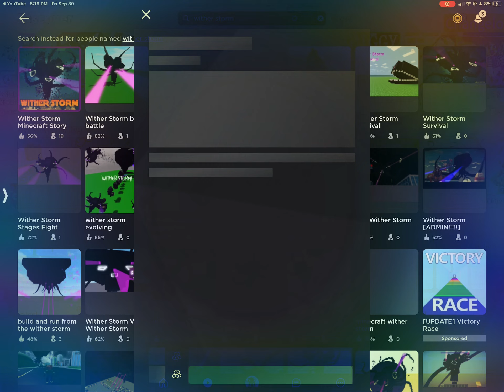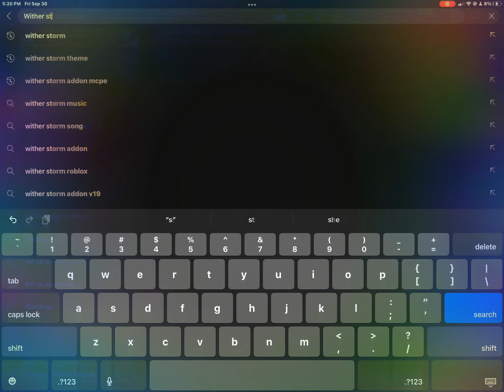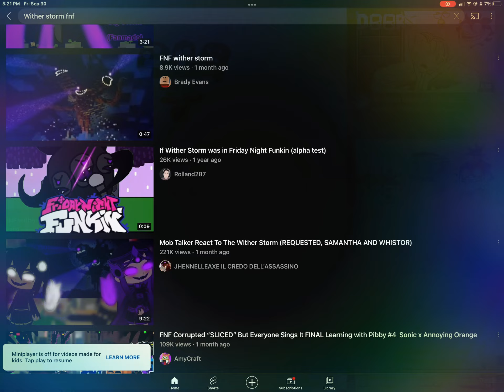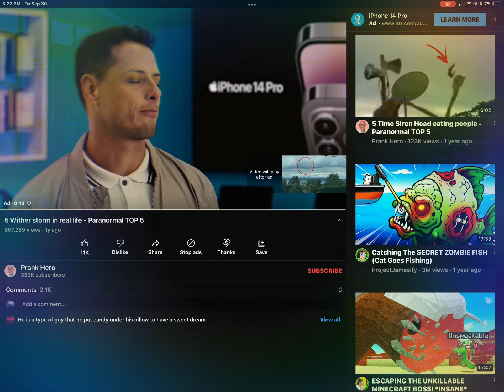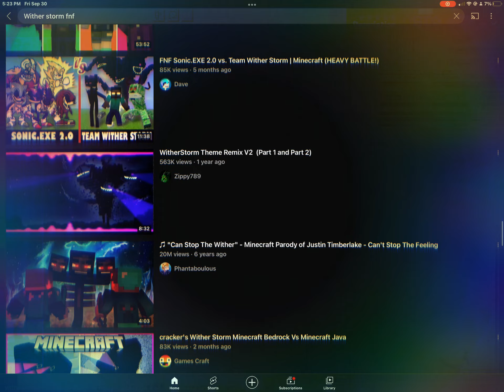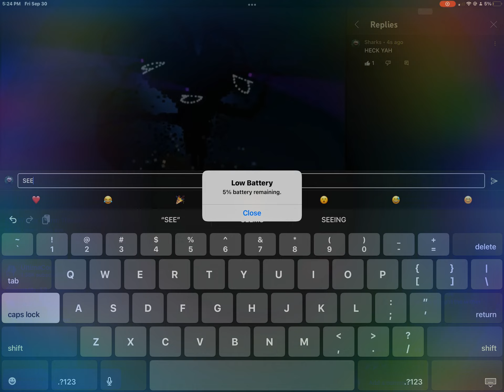Wither storm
Wither storm in roblox!